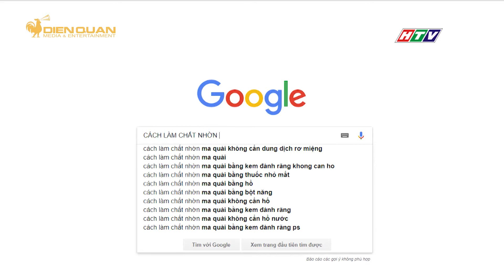Bỏng da, mù mắt vì chất nhờn ma quái slime độc hại